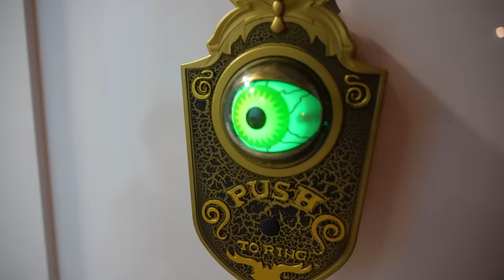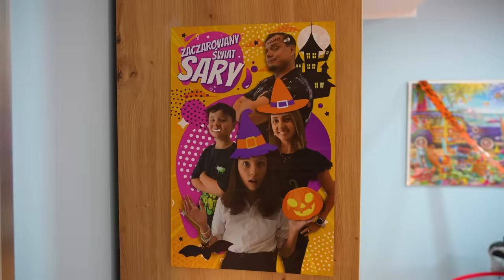GDY SĄSIAD KOCHA HALLOWEEN ODC 364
Hejka, czekacie już na Halooween? U nas pojawił się trochę wcześniej...